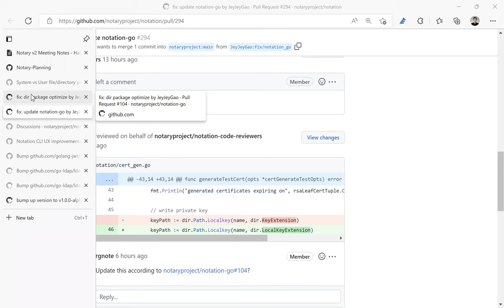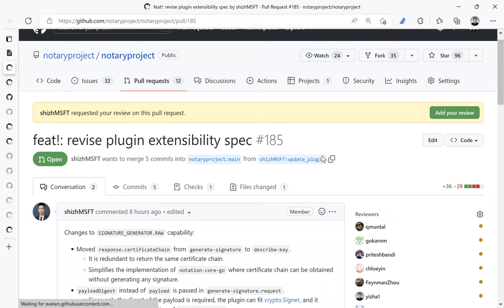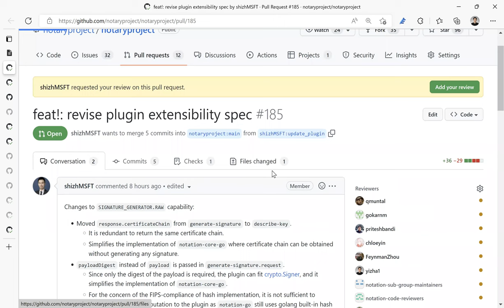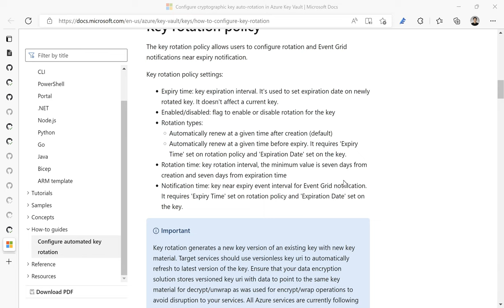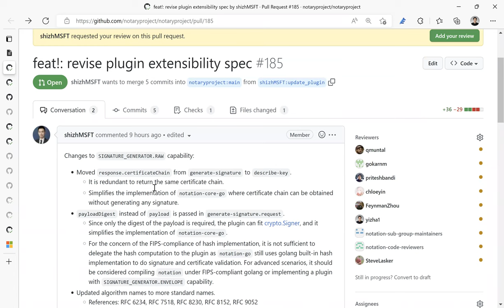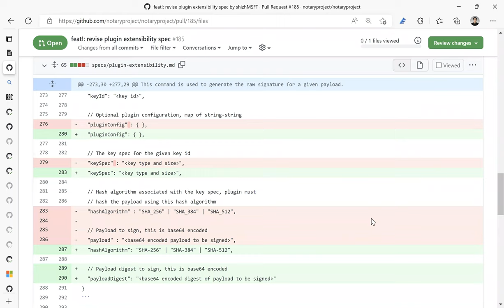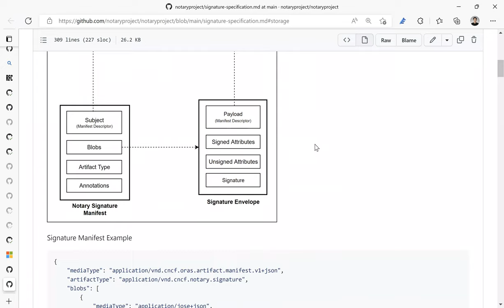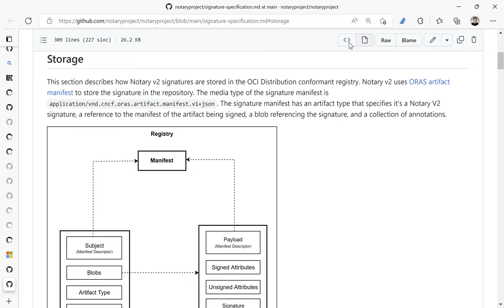CNCF Notary Project Meeting 2022 08 15